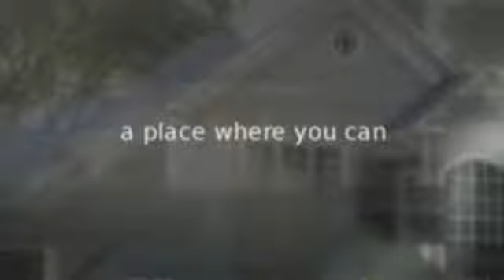Homes in Tysons, VA